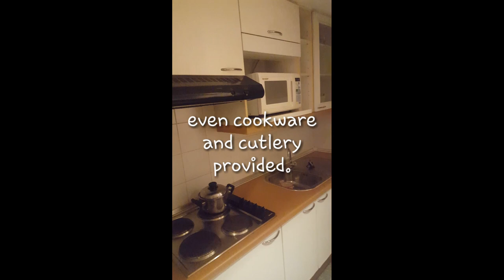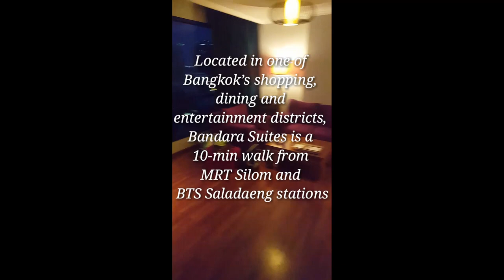THAILAND VLOG 4|BANDARA SUITES SILOM, BANGKOK, THAILAND| WALKTHROUGH| REVIEW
Located in one of Bangkok City’s shopping, dining and entertainment districts, Bandara Suites is a 10-minute walk from MRT Silom and BTS Saladaeng stations.

30-40 minutes from both Airports

Will love walking around neighbourhood
Lumbini park and Patpong Night Market are also within 15 minute.

FACILITIES:

7 eleven very nearby
Library
Bar/lounge
Number of outdoor pools - 2
Elevator
Fitness facilities
Free train station drop-off
24-hour front desk
Poolside bar
Business center
Conference space
Porter/bellhop
Tours/ticket assistance
Meeting rooms
Kitchen and equipments in rooms
Dry cleaning/laundry service
Free WiFi
Sauna
Limo or Town Car service available
Children's pool
Safe-deposit box at front desk
Free area shuttle Conference space size (meters) - 117
Terrace
Luggage storage
ATM/banking
Breakfast available (surcharge)
Number of restaurants - 2
Concierge services
Conference space size (feet) - 1259 Conference center
Designated smoking areas
Laundry facilities
Parking (limited spaces)
Spa tub
Total number of rooms - 190
Television in common areas
Number of floors - 26
Number of buildings/towers - 2 Airport transportation (surcharge) Garden
Multilingual staff
Free newspapers in lobby